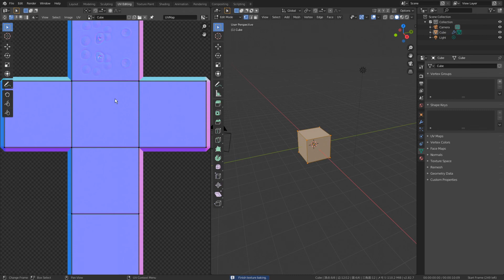Normal map bake from Blender's multi-resolution modifier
It is a method to create a normal map by creating high poly data with a multi-resolution modifier with Blender of 3DCG software. It is effective for wrinkles on the skirt.